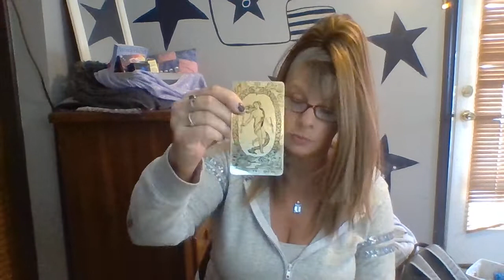SCORPIO LOVE WEEKEND READ FEBRUARY 28 - MARCH 2 2020 INTUITIVE TAROT "LET YOUR HEART TAKE THE LEAD"